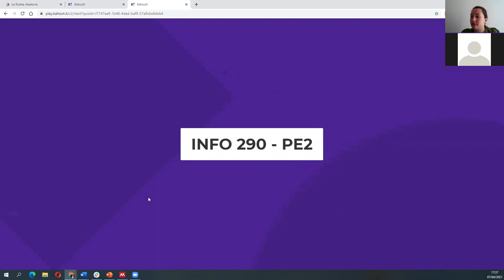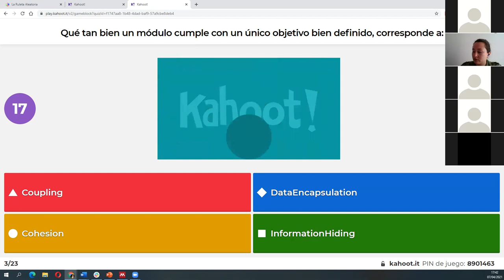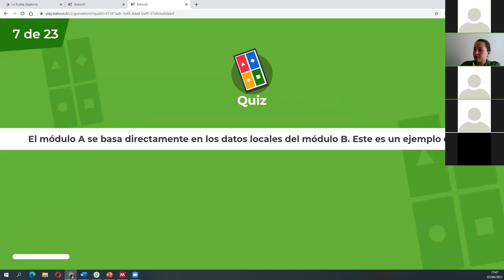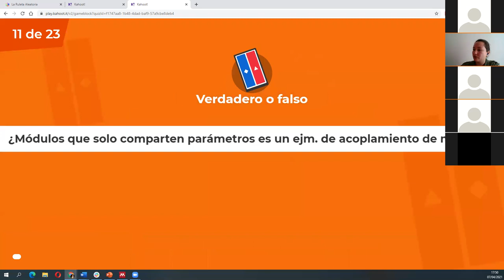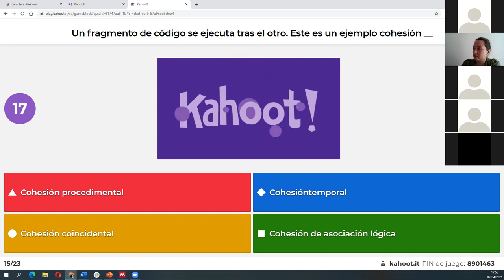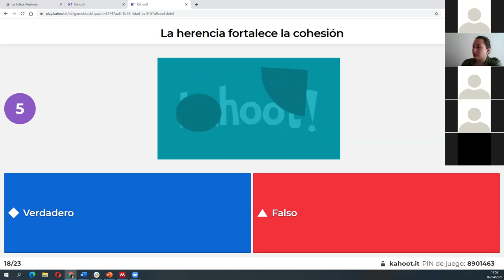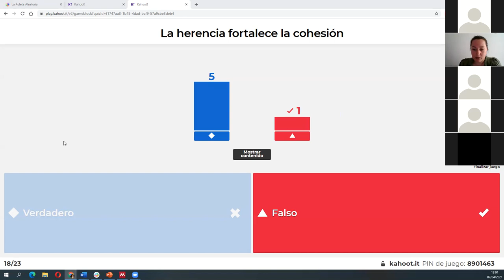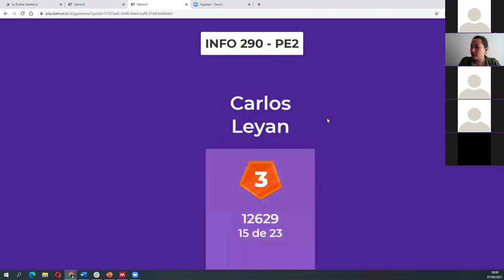[INFO290] - C3 parte1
Preguntas de arquitectura, pruebas y despliegue